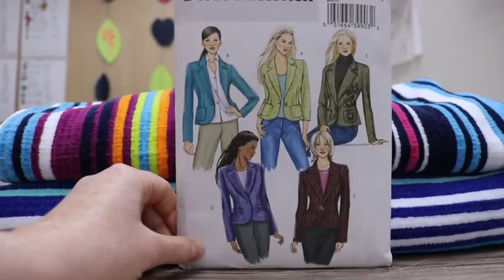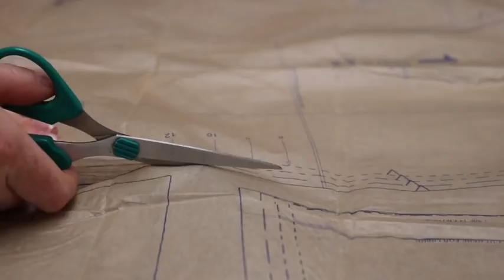Making a Jacket Out of Two Beach Towels for Towel Day!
Towel day is when fans of the late genius Douglas Adams celebrate his life and specifically the BRILLIANT hitchhikers guide to the galaxy. I made a jacket out of towels to celebrate!

In honour of this special day, comedian @rachelwheeley is hosting stand up for towel day -a sold out comedy gig in honour of all things Douglas Adams. She will be wearing this on stage in all its technicolour glory!

She asked me to make her an outfit for the event and this is what emerged from the sewing machine! It's made entirely from towels (2 beach towels to be precise) and you can see how I made it in this video!

And you can find me here!